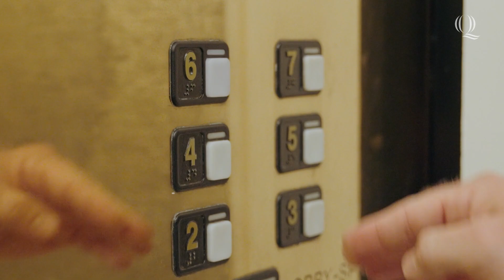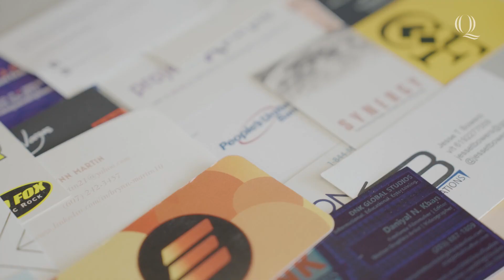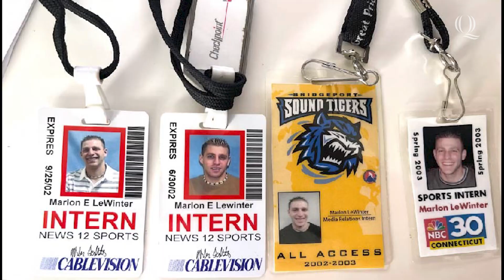Ambition Unleashed | Marlon's Story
You bring the passion. At Quinnipiac University, we’ll help you unleash your ambition and transform it into your profession. See how Quinnipiac University helped Marlon LeWinter '03 unleash his ambition.